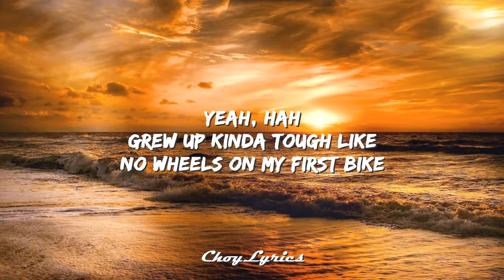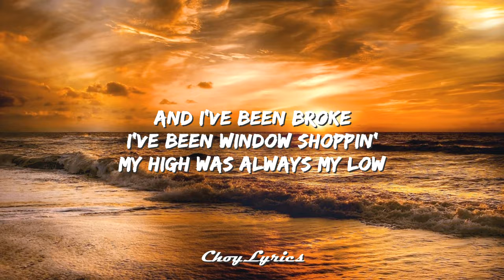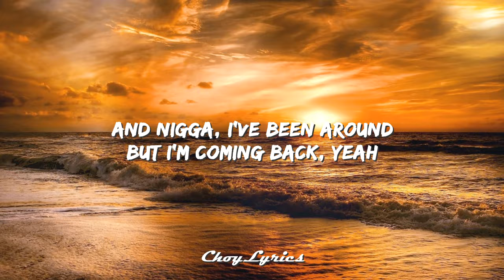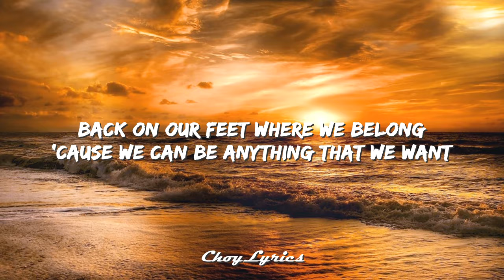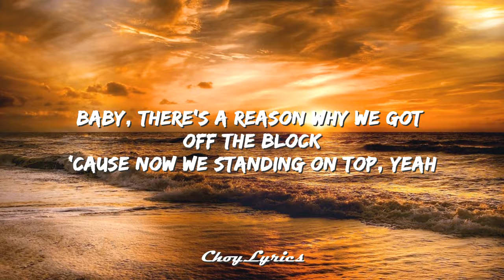Brandon Beal - Golden ft. Lukas Graham (Lyrics)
Lyric video for "Golden" by Brandon Beal ft. Lukas Graham